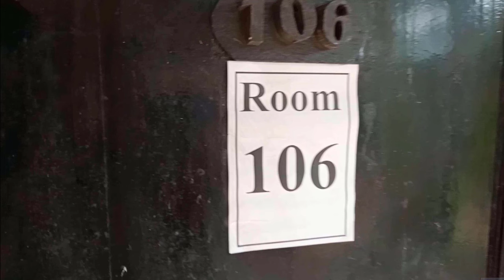৪০% ডিসকাউন্টে হোটেল রুম বুকিং চলছে কক্সবাজারে ।। Hotel Price Cox's Bazar ।। Sea View Hotel.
৪০% ডিসকাউন্টে হোটেল রুম বুকিং চলছে কক্সবাজারে ।। Hotel Price Cox's Bazar ।। Sea View Hotel.

হোটেল রুম বুকিং এর জন্য মোবাইল নাম্বার 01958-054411
Mobile number for hotel room booking 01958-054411

CHECK IN 1 PM  CHECK OUT 11 AM

Take in the views from a garden and make use of amenities such as complimentary wireless internet access and concierge services. Additional features at this hotel include wedding services and barbecue grills. Getting to nearby attractions is a breeze with the area shuttle (surcharge).Enjoy a meal at the restaurant, or stay in and take advantage of the hotel's room service (during limited hours). A complimentary continental breakfast is served daily from 7:30 AM to 9:30 AM. Featured amenities include dry cleaning/laundry services, a 24-hour front desk, and luggage storage.

 A roundtrip airport shuttle is provided for a surcharge (available 24 hours), and free self parking is available onsite. Make yourself at home in one of the 37 air-conditioned rooms featuring LED televisions. Complimentary wireless internet access keeps you connected, and cable programming is available for your entertainment. Bathrooms have showers and complimentary toiletries. Conveniences include desks and complimentary bottled water, and housekeeping is provided daily. With a stay at Divine Eco Resort in Cox's Bazar, you'll be near the beach, within a 15-minute walk of Sugandha Beach and Laboni Beach. This beach hotel is 0.7 mi (1.1 km) from Kolatoli Beach and 1.3 mi (2.1 km) from Cox's Bazar Lighthouse.

একটি বাগান থেকে দৃষ্টিভঙ্গি নিন এবং প্রশংসাসূচক ওয়্যারলেস ইন্টারনেট অ্যাক্সেস এবং কনসিয়ারেজ পরিষেবাগুলির মতো সুবিধাগুলি ব্যবহার করুন৷ এই হোটেলের অতিরিক্ত বৈশিষ্ট্যগুলি বিবাহ পরিষেবা এবং বারবিকিউ গ্রিলগুলি অন্তর্ভুক্ত করে৷ এলাকা শাটল (সারচার্জ) সহ কাছাকাছি আকর্ষণগুলিতে যাওয়া একটি হাওয়া।

রেস্তোরাঁয় খাবার উপভোগ করুন, বা হোটেলের রুম সার্ভিসের সুবিধা নিন (সীমিত সময়ের মধ্যে)। 7:30 AM থেকে 9:30 AM পর্যন্ত একটি প্রশংসনীয় মহাদেশীয় প্রাতঃরাশ প্রতিদিন পরিবেশন করা হয়৷ বৈশিষ্ট্যযুক্ত সুবিধার মধ্যে রয়েছে ড্রাই ক্লিনিং/লন্ড্রি পরিষেবা, একটি 24-ঘন্টা ফ্রন্ট ডেস্ক এবং লাগেজ স্টোরেজ৷ একটি রাউন্ডট্রিপ বিমানবন্দর শাটল একটি সারচার্জের জন্য প্রদান করা হয় (24 ঘন্টা উপলব্ধ), এবং বিনামূল্যে স্ব-পার্কিং অনসাইট উপলব্ধ। LED টেলিভিশন সমন্বিত 37 শীতাতপ নিয়ন্ত্রিত কক্ষগুলির মধ্যে একটিতে নিজেকে তৈরি করুন। বিনামূল্যের ওয়্যারলেস ইন্টারনেট অ্যাক্সেস আপনাকে সংযুক্ত রাখে এবং আপনার বিনোদনের জন্য কেবল প্রোগ্রামিং উপলব্ধ। বাথরুমে ঝরনা এবং প্রশংসাসূচক প্রসাধন সামগ্রী রয়েছে। সুবিধার মধ্যে রয়েছে ডেস্ক এবং বিনামূল্যের বোতলজাত পানি, এবং প্রতিদিন গৃহস্থালির ব্যবস্থা করা হয়। কক্সবাজারের ডিভাইন ইকো রিসোর্টে থাকার সাথে, আপনি সুগন্ধা বিচ এবং লাবনী সমুদ্র সৈকতে 15 মিনিটের হাঁটার মধ্যে সমুদ্র সৈকতের কাছাকাছি পৌঁছে যাবেন। এই সৈকত হোটেলটি কোলাতলী সমুদ্র সৈকত থেকে 0.7 মাইল (1.1 কিমি) এবং কক্সবাজার বাতিঘর থেকে 1.3 মাইল (2.1 কিমি) দূরে।